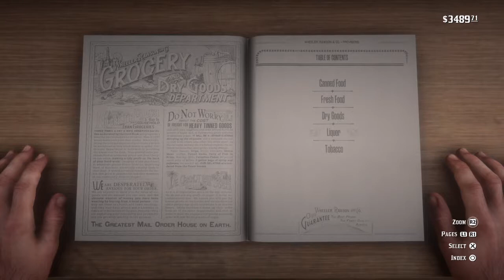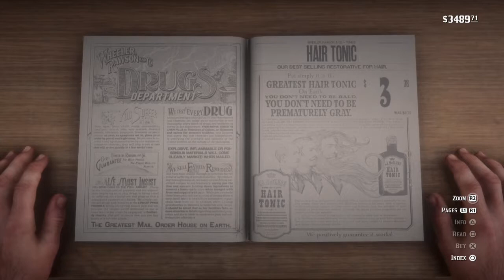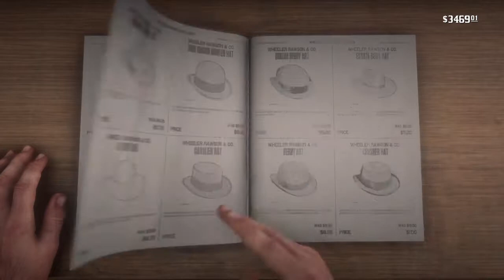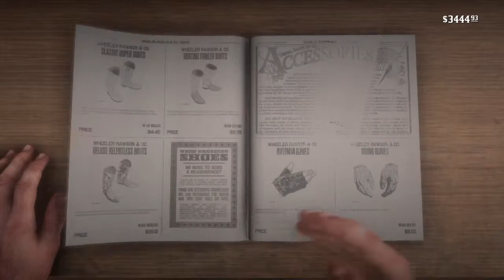Red Dead Redemption 2 Arthur and dutch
Help Indians